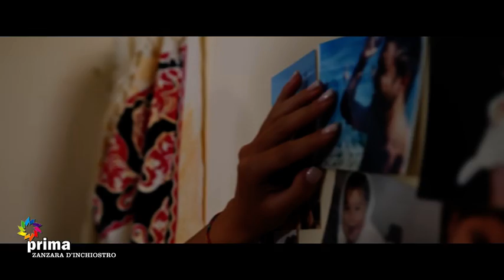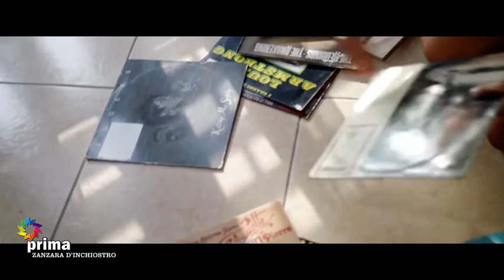Zanzara d'inchiostro (01-02-2021)